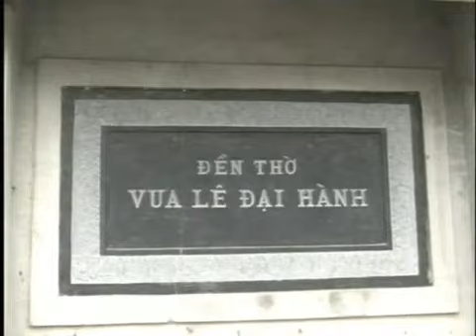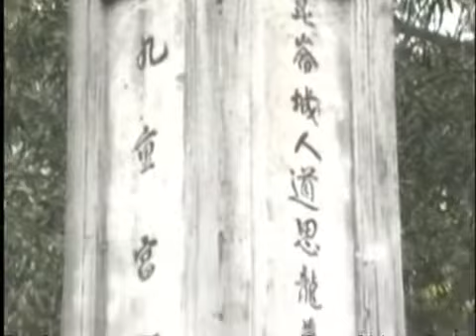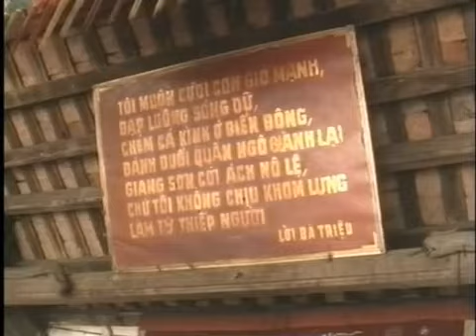2/14 - Lich Sử Tổ Quốc Việt Nam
Phim tài liệu Lịch Sử Tổ Quốc Việt Nam: Chính nghĩa VNCH và Dân Tộc VN trước Loài Quỷ đỏ Cộng sản.